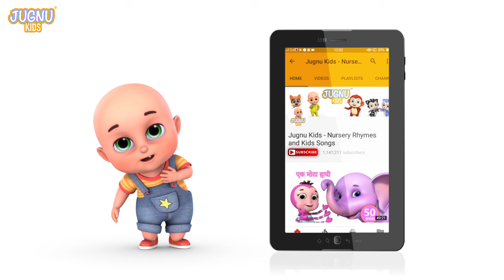ABC Alphabet Songs | Phonics Song | A For Apple | ABCD Song | Nursery Rhymes & Baby Songs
ABC Alphabet Songs | Phonics Song with TWO Words | A For Apple  with Sounds for Children

abcd song
abc song chu chu tv
abcdefghijklmnopqrstuvwxyz

ABC Phonic Song - Toddler Learning Video Songs, A for Apple, Nursery Rhymes, Alphabet Song for kids
Phonics Song 2 with TWO Words in 3D - A For Airplane - ABC Alphabet Songs with Sounds
A For Apple B For Ball I Abcd Song I Abcd Rhymes I Abc Song Nursery Rhymes I Happy Bachpan